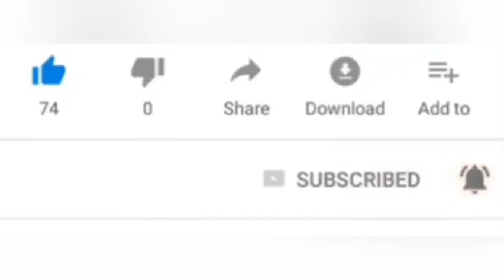Harga Toyota Avanza tipe G tahun 2008 2009 2010 2011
Info harga mobil bekas Toyota Avanza tipe G tahun 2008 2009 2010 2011